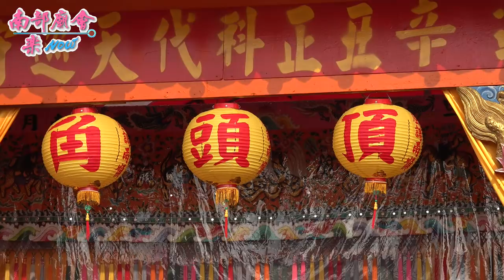【終於看到大千歲頭籤落駕，莊嚴威武！ 外總理壇 】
屏東東港鎮東港東隆宮辛丑正科迎王平安祭典 第四天(中區)110/10/27